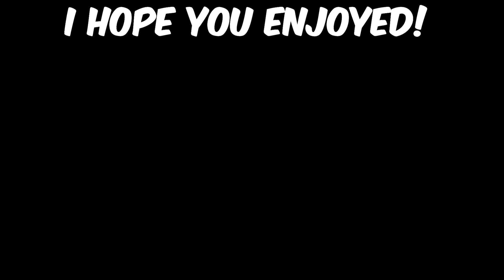STAY | 100 ⭐MONTAGE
My 100 star montage lets gooo! Finally hit 100 stars!
HUGE THANKS TO ASHEZ FOR EDITING THIS MONTAGE!
His channel -
Sub for more videos like this!
Can we get 10 likes on this vid?

Listen ad-free with YouTube Premium
Song
STAY
Artist